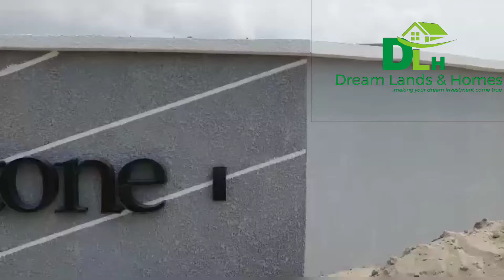Update on the Gemstone Beachfront, Eleko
*THE GEMSTONE - BEACHFRONT*
_A JEWEL FIT FOR KINGS AND EAGLE EYE INVESTOR_

On the Coastal Road linking Victoria Island and Lekki Free trade zone in 15 minutes upon completion and sharing exact same boundary with the popular *AMEN ESTATE* on a vantage angle lies a *Precious GEM  fit for Kings and eagle eyed Investors...*

Imagine waking up in the morning, staring the beautiful Sun rise of the beach right from your Window or Balcony while gently sipping your coffee and preparing for the day.

Imagine getting home in the evening after a hectic day, and now you are relaxing on the sandy shore of the beach, while staring at your beautiful home, in the intimacy of loved ones, a place you feel very safe, enjoying nature at it's fullness as the soft and gentle wave of the foamy Beach slowly ripple through your toes  in an ecstatic vibration and shortly after, Mr moon hovers over the ocean just to say goodnight and in the shoulders of your loved ones, you stroll into your home  for some peaceful rest and beautiful dreams. -  *Welcome To THE GEMSTONE - BEACHFRONT*

*ESTATE FEATURES*
🧿 Perimeter fencing
🧿Street light
🧿Interlocked road
🧿 Excellent Drainage
🧿 Stable Security
🧿24/7 Electricity
🧿 Children's Play ground

*TITLE* - Government Approved Excision

*PRICE* - 7M

*NEIGHBOURHOOD* -
🔘 Sharing same boundary with Amen Estate Phase 2
🔘 Just By The Coastal Road
🔘A Beach front experience
🔘3 minutes from Eleko Round About
🔘A Minute walk to the Eleko Beach
🔘10 minutes from Dangote refinery
🔘7 minutes from the Main gate Of Free trade zone
🔘 15 minutes to the proposed International Airport
🔘Dano Milk, Kelloggs, Indomie Industries among other Mega developments in this smart neighborhood

It's no longer news that the free trade zone is the fastest developing area in Africa and  *THE GEMSTONE - Beachfront* is estimated to value at 81 MILLION naira per plot in 10-15 years.

Secure Your Piece Of  THE GEMSTONE Today.

For more information and Subscription, kindly call/WhatsApp Tonia on 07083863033